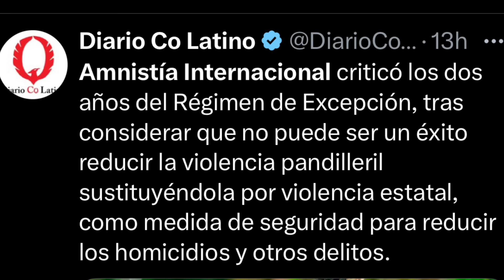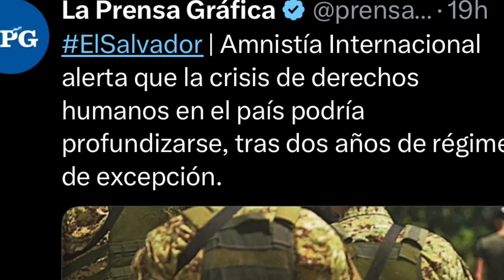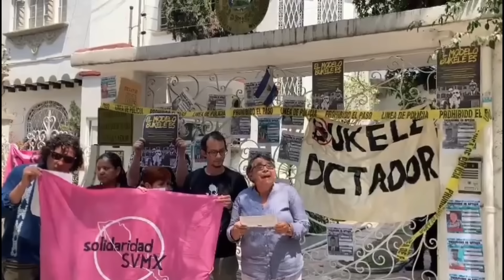MEXICANOS PROTESTAN CONTRA BUKELE POR RÉGIMEN//MINISTRO DE DEFENSA RECIBIDO COMO HEROE.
- UN GRUPO  DE MEXICANOS PROTESTÓ CONTRA BUKELE POR EL REGIMEN DE EXCEPCIÓN.
-LOS ARUINA TODO DE LA SEMANA SANTA EN EL SALVADOR.